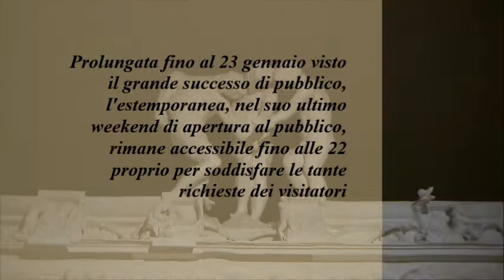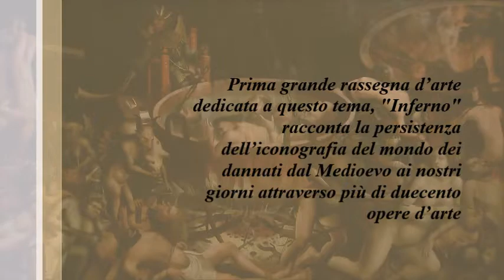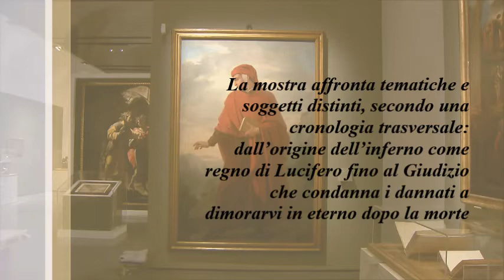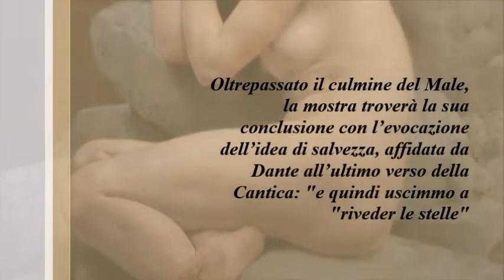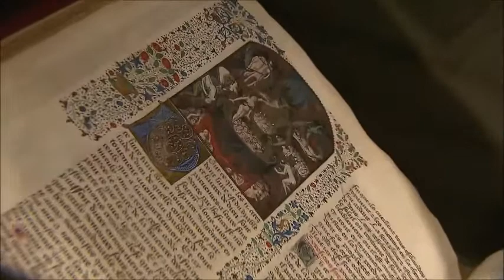Le notti bianche di Dante: la mostra "Inferno" apre sotto le stelle - Il Faro online